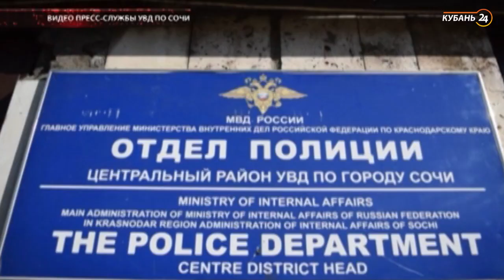23.09.19 «На стороне закона»